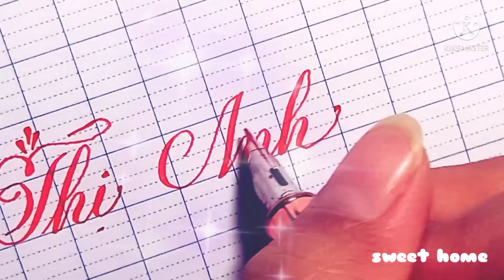Luyện chữ | Handwriting | chữ đẹp tiktok | Lành Thị Anh Thư